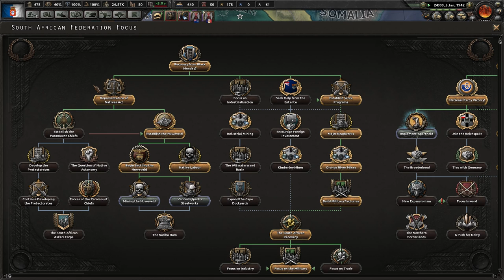Let's Play Hearts of Iron 4 Kaiserreich Portugual Part 7 Into Arabia